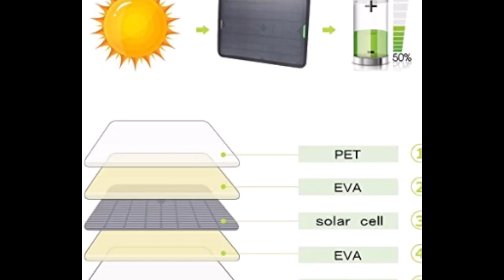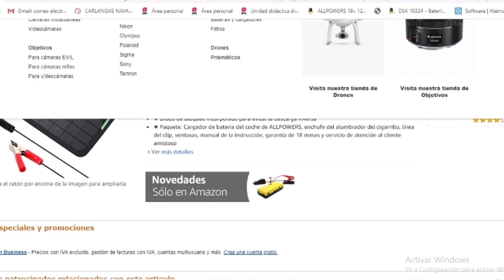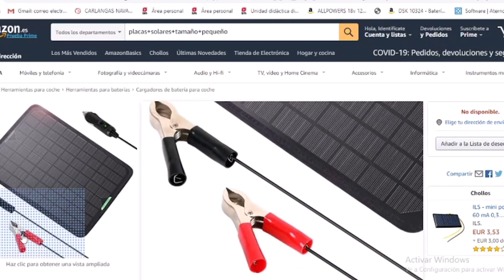Colegio Sagrado Corazón Agustinos Recoletos - II Certamen Tecnológico Efigy